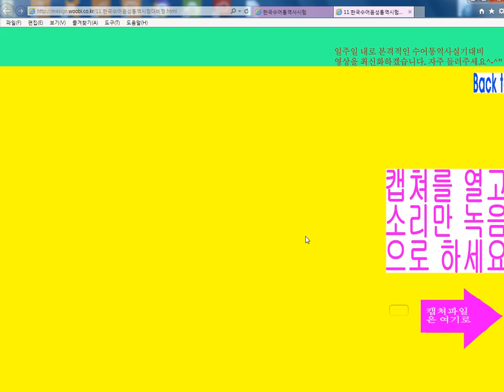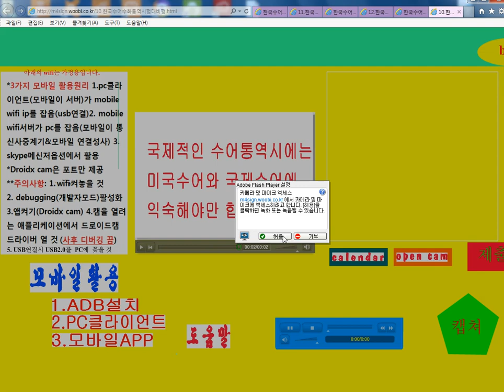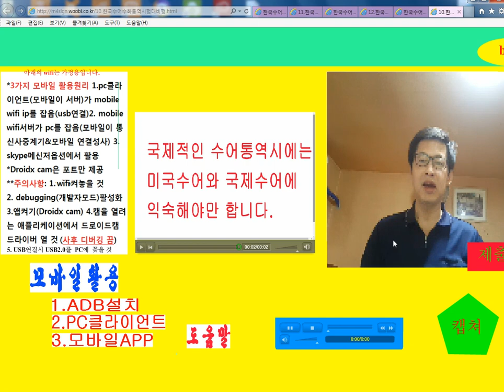오늘의 수어 2019. 0828수요일_국제수어통역시에는 미국수어와 한국수어에 익숙해야만 합니다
국제수어통역시에는 미국수어와 한국수어에 익숙해야만 합니다
-음성통역 0:16
-필기통역 0:46
-수어통역 1:25

-수어상시학습스튜디오(캡처본을 제출하셔요 첨삭지도와 문서를 보내드립니다)
(모바일활용에 대한 모든 것)